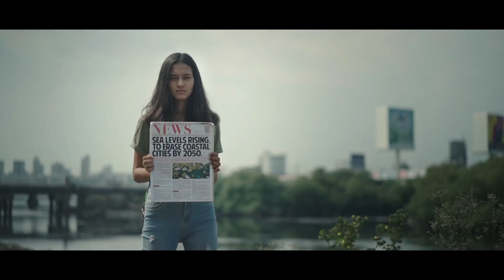Unhappy Children's Day | Children's Day 2019 | Bajaj Allianz Life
Before you go around wishing your kids a Happy Children's Day, watch this video. Do our children really have a reason to be happy this Children's Day? Can we make it our Life Goal to leave behind a better planet for our kids?

Fulfil your children's life goals with our Child Insurance Plans.

Children's Day, or Bal Diwas as it is termed in Hindi, is celebrated in India on the 14th of November every year. We all aspire of developing a bright future for our kids. We enrol them in reputed schools, motivate them to pursue their dream courses in college and marry them off to the man/woman of their dreams. Every parent wants the best for their babies, but not enough is being done to leave a sustainable world for the little ones. Our Unhappy Children's Day video attempts to highlight the reality that our kids are facing today, through the following rhyme –

Our beaches are covered in a sea of plastic.
Our oceans are drowning in all things toxic.
Our food, our doodh, is making us sick.
The air we breathe is sick.
Synthetic.
Unsympathetic.
Making us cough like a geriatric.
Even the weather's become erratic.
Snowstorms in summer.
Rainstorms when you least expect it.
Yet we are expected to be cheerful,
and gay, and smile, and say "Happy Children's Day"
No way.
This year we won't celebrate Children's Day.
Our rivers and lakes are drying away.
Our flora and fauna are fading away.
Our cities are honking,
sinking,
stinking,
Our playgrounds are shrinking,
but no one's thinking
that we have nowhere to play.
So we sit at home and pray
that someone hears what we have to say.
We say nay
no Children's Day for us this year.
'Coz it's our future that we children fear.
And there's nothing left to celebrate anyway.
This Children's Day 2019, let us pledge to do our bit. Let us take steps to leave a better planet for our kids so that they may get to fulfil their LifeGoals in the future. Here's wishing all of you a Happy Children's Day!

Here's wishing all of you a Happy Children's Day!